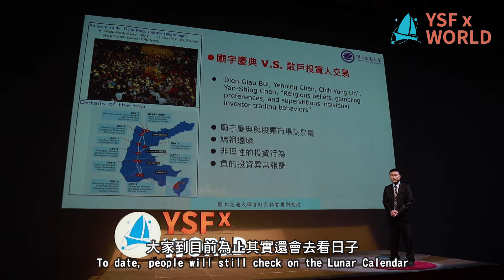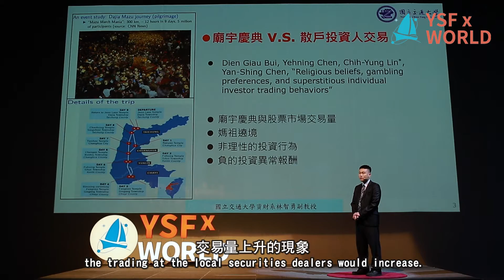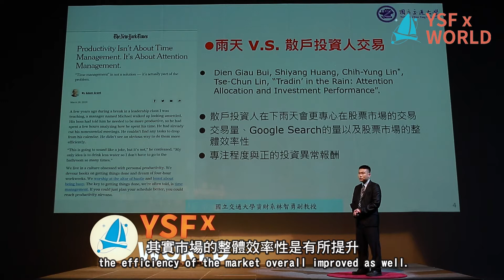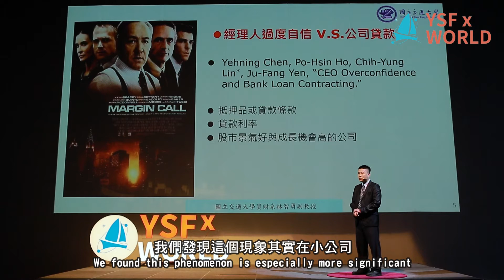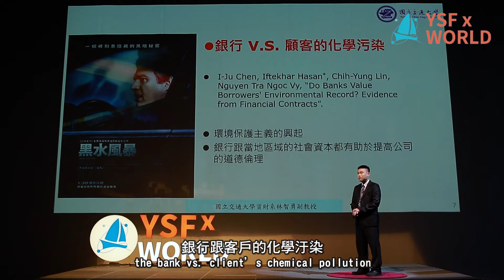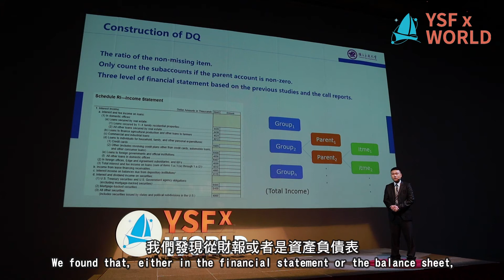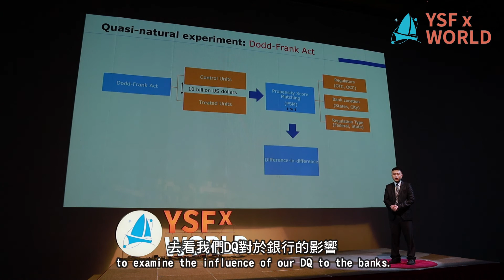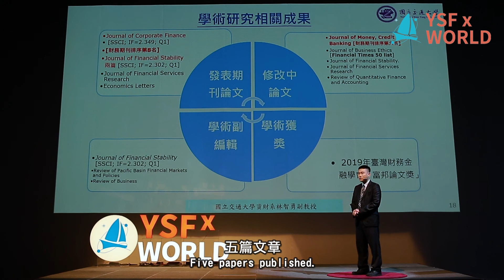【YSFXWORLD S2】#3 資訊管理與財務金融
Speaker: 林智勇 Chih-Yung Lin
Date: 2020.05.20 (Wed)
Venue: CS市民會館 Citizen Space